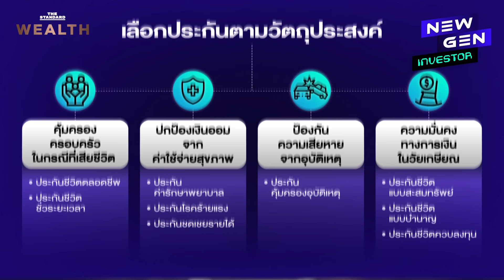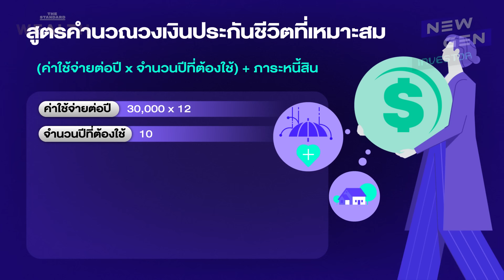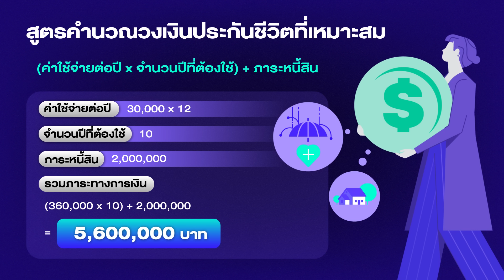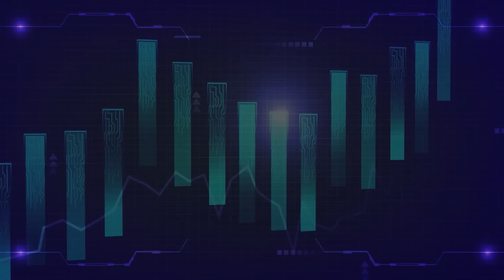เคล็ดลับเลือกประกันในวัย 20 ที่จำเป็นต้องรู้! I NEW GEN INVESTOR EP.19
อายุยังน้อยอยู่เลย ทำไมต้องรีบคิดเรื่องประกัน?
แล้วประกันสำคัญกับชีวิตเราขนาดไหน?

เอพิโสดนี้ เฟิร์น-ศิรัถยา อิศรภักดี อยากชวนทุกคนมารู้จักประกันให้มากขึ้น
ในฐานะเครื่องมือ ‘ป้องกันความเสี่ยง’ จริงๆ แล้วการทำประกันตั้งแต่อายุน้อยมีข้อดีหลายด้าน จะมีอะไรบ้างมาฟังกันได้ในเอพิโสดนี้

Time Index:
00:00 Sneak Peek
00:50 เกริ่นนำ
02:32 ประกันมีกี่ประเภท
03:27 ทำไมควรทำประกันตั้งแต่อายุน้อย
06:34 เช็คลิสต์ก่อนซื้อประกัน
09:15 สูตรคำนวณวงเงินประกันชีวิต